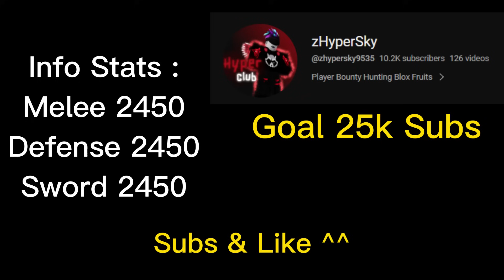Bacon a Pro Rumble Awakening + God Human + CDK Combo (Blox Fruits Bounty Hunting) Road to 30M Honor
CDK or Dark Blade With Portal Combo (Blox Fruits Bounty Hunting) Road to 30M Honor

E Claw + Portal Combo Easy Bounty + CDK + Soul Guitar (Blox Fruits Bounty Hunting) Road to 30M Honor

Portal Combo Spikey Trident Easy 30M Bounty + Sharkman (Blox Fruits Bounty Hunting)

Pole V2 Can Beat 4 Player + Poral + Sharkman (Blox Fruits Bounty Hunting) Road to 30M Honor

Highlight Dough + Mink V4 + E Claw + CDK (Blox Fruits Bounty Hunting) 60M Bounty in Pirates

Dough Combo Power Full + God Human + CDK + Soul Guitar (Blox Fruits Bounty Hunting) Highlight 60M

Highlight 30M Portal Combo + Sharkman Karate + CDK (Blox Fruits Bounty Hunting) Road to 30M Honor

Mink V4 With Build Rumble + God Human + CDK + Soul Guitar (Blox Fruits Bounty Hunting) Road to 30M

Dough Combo So Fun & Deadly + God Human + CDK + Soul Guitar (Blox Fruits Bounty Hunting) Road to 30M

Dragon Combo + Fish V4 +God Human + CDK (Blox Fruits Bounty Hunting) Road to 30M Honor

Bacon Become A Pro Rumble + God Human + CDK (Blox Fruits Bounty Hunting) Road to 30M Honor

Highlight 30M Human V4 With Portal So Crazy + God Human + CDK (Blox Fruits Bounty Hunting) Road to 30M Honor

Dough Awakening Combo + God Human + CDK (Blox Fruits Bounty Hunting) Road to 30M Honor | Angel V4

Highlight 60M Dragon + Mink V4 + God Human + CDK (Blox Fruits Bounty Hunting) Road to 30M Honor

Highlight 60M Human V4 Soul Damage + God Human + CDK + Portal (Blox Fruits Bounty Hunting)

Highlight 60M Buddy Sword + God Human + Rumble (Blox Fruits Bounty Hunting) Road to 30M Honor

Highlight 60M Quake So OP + God Human + CDK (Blox Fruits Bounty Hunting) Road to 30M Honor

Highlight 60M Dough So Broken + God Human + CDK (Blox Fruits PVP Bounty Hunting) Road to 30M Honor

Highlight 60M God Human + CDK + Portal Fruit Combo | Blox Fruits Bounty Hunting | Road to 30M Honor

Highlight 60M Dough Human V4 + God Human + CDK (Blox Fruits Bounty Hunting) Road to 30M Honor

The Most Annoying Build Dough Awakening + Fish V4 + God Human + CDK (Blox Fruits Bounty Hunting) 60M

Highlight 60M Pirates E Claw + CDK + Dough Combo (Blox Fruits Bounty Hunting) Road to 30M Honor

Highlight 60M E Claw + Spikey Trident + Portal Combo (Blox Fruits Bounty Hunting) Road to 30M Honor

Highlight 60M Sharkman + Pole V2 + Portal Combo (Blox Fruits Bounty Hunting) Road to 30M Marines

Highlight 60M Sharkman + Spikey Trident + Portal Combo(Blox Fruits Bounty Hunting) Road to 30M Honor

Highlight 60M E Claw + Buddy Sword + Dough Combo (Blox Fruits Bounty Hunting) Road to 30M Honor

Highlight 60M E Claw + CDK + Portal Combo (Blox Fruits Bounty Hunting) Road to 30M Honor Marines

Highlight 60M CDK + God Human + Portal Combo (Blox Fruits Bounty Hunting)